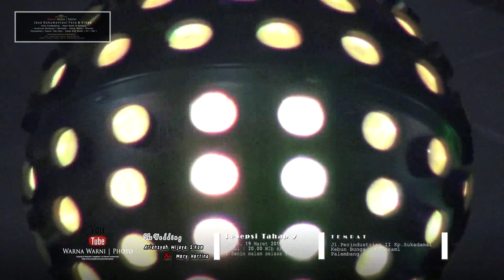O T.A T H E N A H0us3 MuZic Sukadamai _ j09ink S3rengtak Keluarga B3s4R bag 1